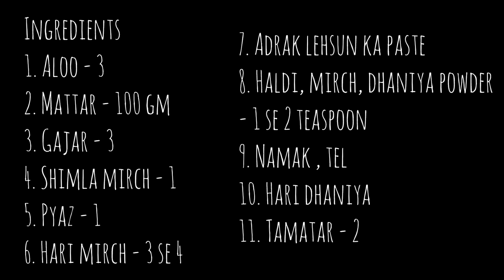Aloo , Shimla mirch, Mattar, gajar ki mixed sabzi | easy vegetarian sabzi recipe